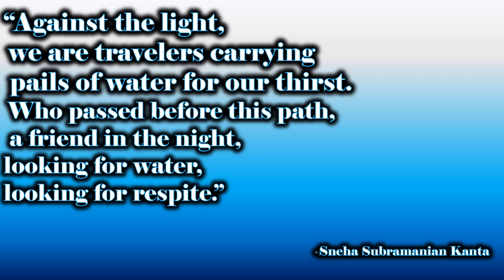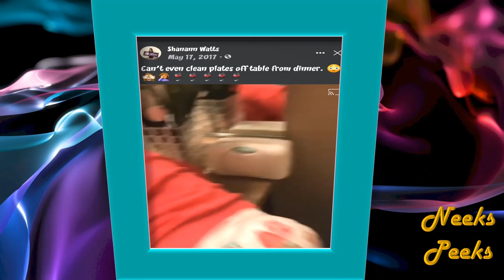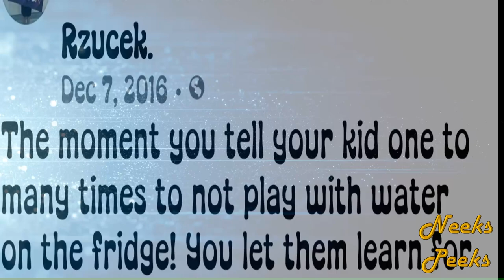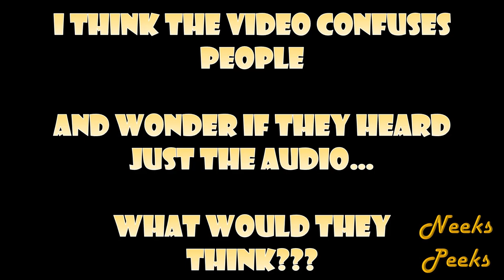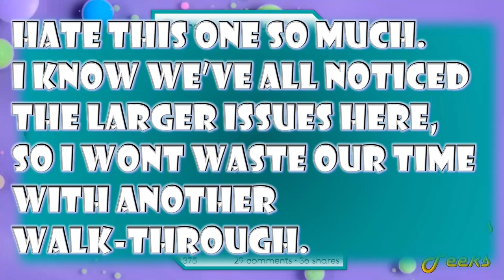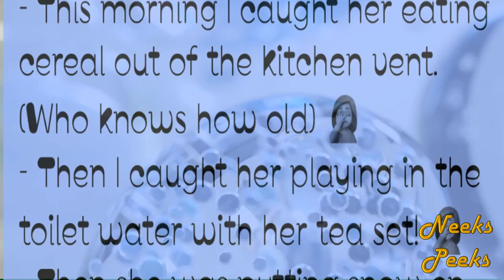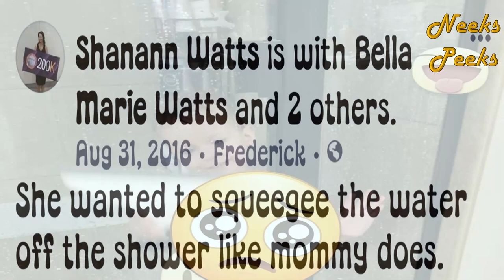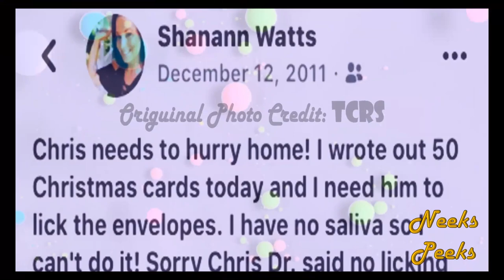Watts Prohibited? [H2n0]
Chris Watts & his family had some peculiarities, to say the least. The Watts family was prohibited from certain things that most people would find questionable if they cared to look. Since their murders though, fanfiction is taking over the investigation. Come investigate why many speculate about the water intake and fluid restrictions in the home.